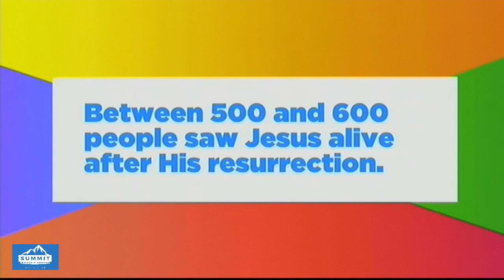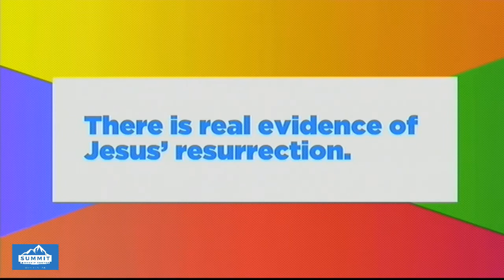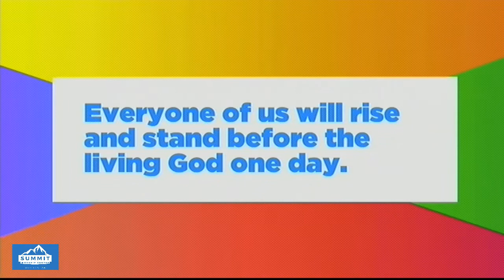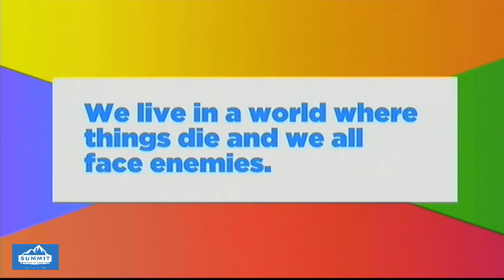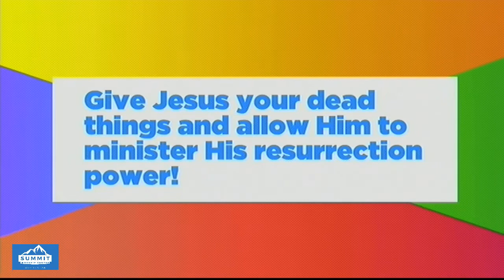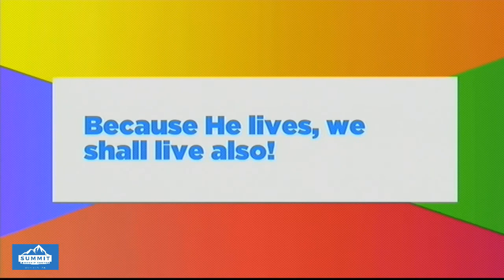The Day You Rise Again - Easter Sunday - Pastor Milt Michener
Summit Worship Center Wasilla Alaska -
Recorded Live 04/21/2019